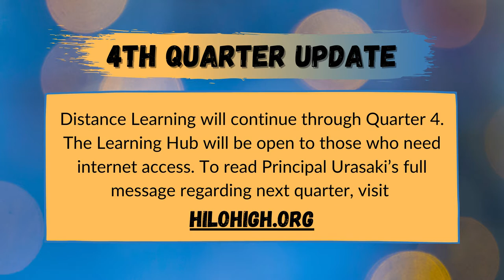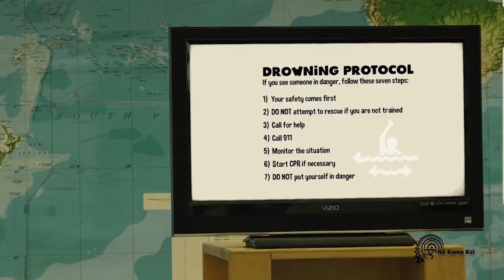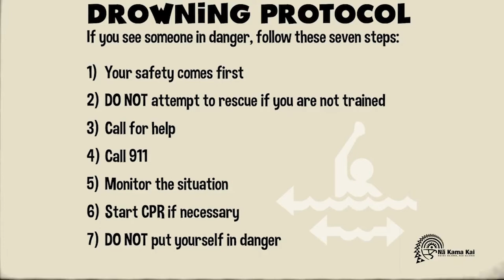03/11/2021 KVIKS TV Morning Bulletin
Description